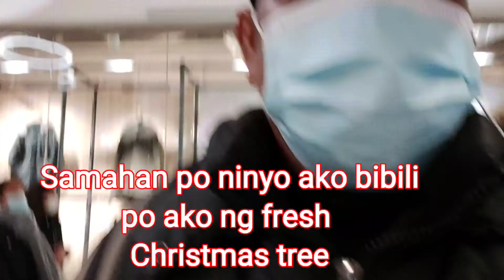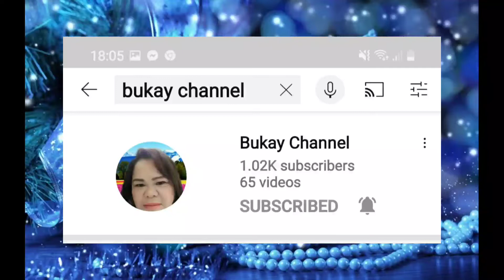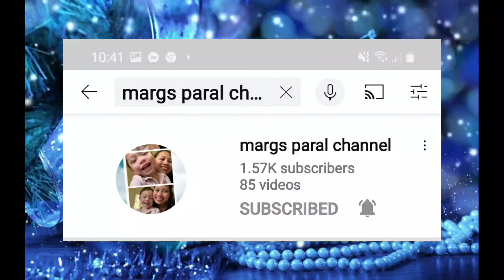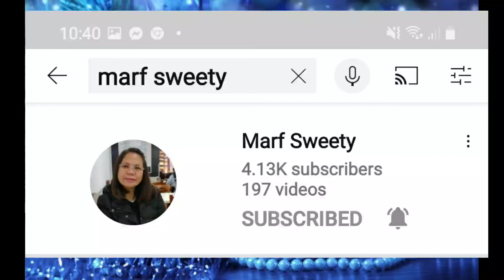FRESH CHRISTMAS TREE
Give love on CHRISTMAS DAY